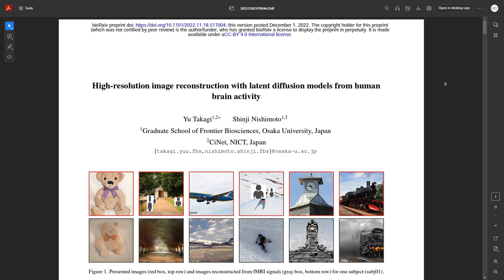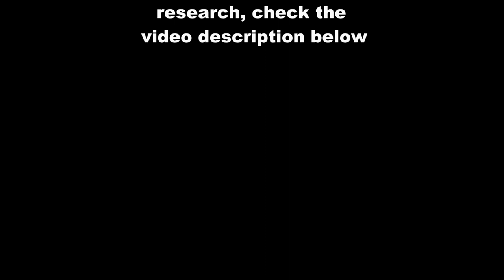AI News Under 2 minutes: Stable Diffusion creates images from brain waves!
Stable Diffusion models have been used by researchers at Osaka University to reconstruct high-resolution images from human brain waves, without the need for training or fine-tuning of complex deep generative models.

Using functional Magnetic Resonance Imaging (fMRI), they were able to capture human brain activity and translate it into images, with remarkable results. This breakthrough has practical applications for people who are nonverbal or paralyzed, who may not be able to take a photograph or draw a picture. With the help of artificial intelligence, they could communicate their thoughts and feelings with others, simply by running their brain waves through a computer program.

Join us as we take a closer look at this incredible discovery and its potential implications.